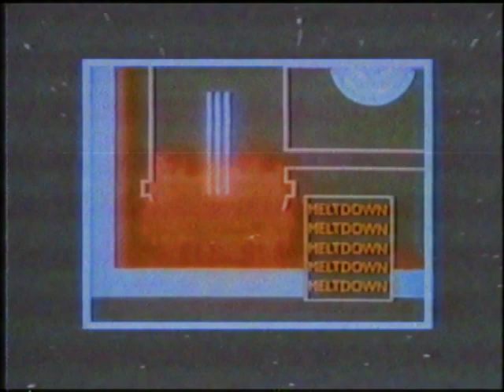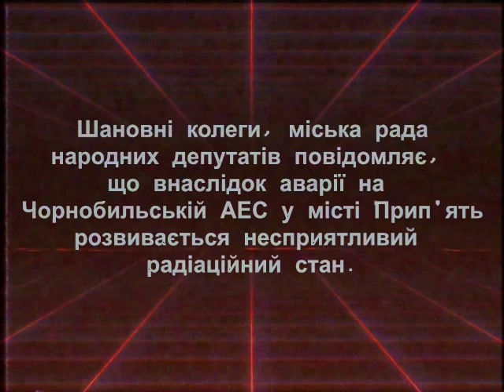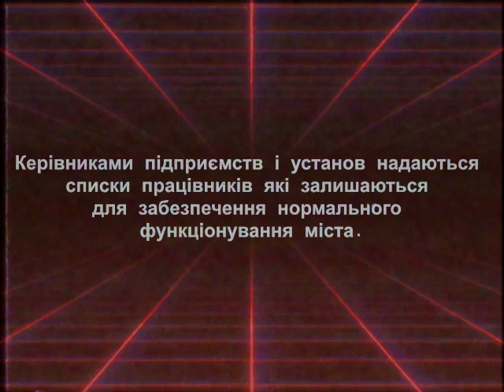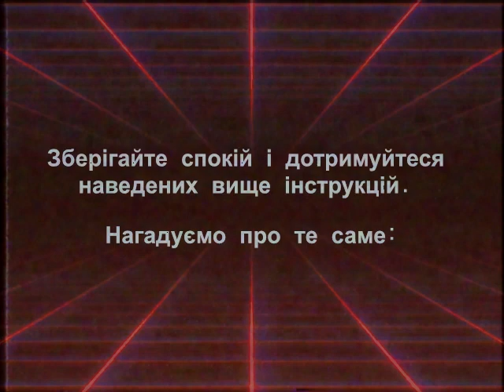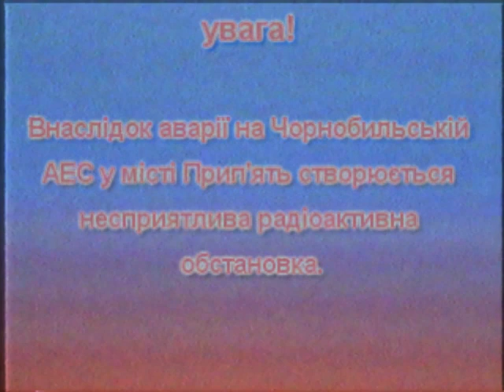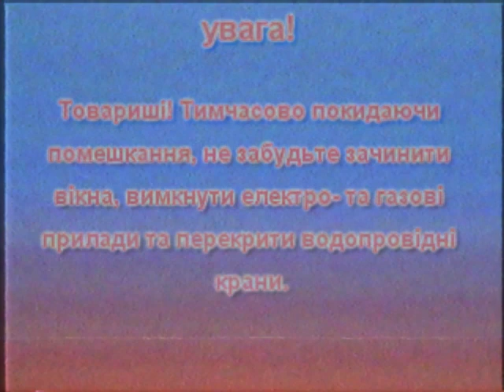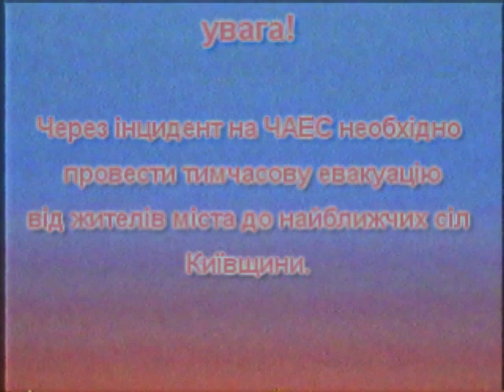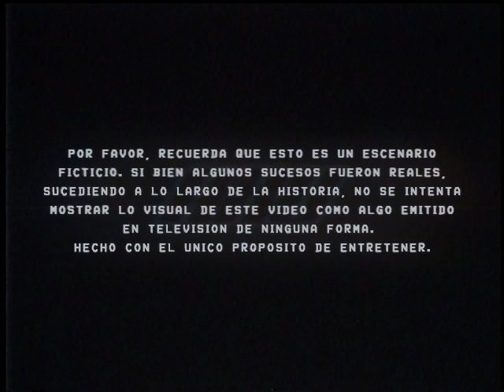EAS Simulación: Chernóbil 1986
Ya que no hay muchos EAS sobre este evento trágico, traigo el mío.

Este video emula como se hubiese visto un EAS basado en el evento del accidente nuclear de Chernobyl ocurrido en el 86 en Ucrania. Si te interesa este tipo de eventos, este video es para tí.